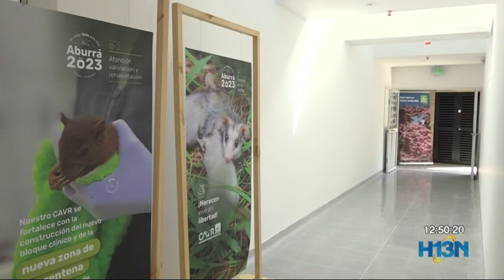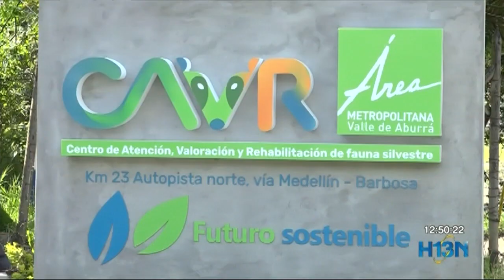El Área Metropolitana estrena centro de valoración y rehabilitación del fauna silvestre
El Área Metropolitana estrena centro de valoración y rehabilitación del fauna silvestre, un espacio de estancia provisional, que concluye con la liberación en hábitats adecuados para cada especie que haya sido recuperada.